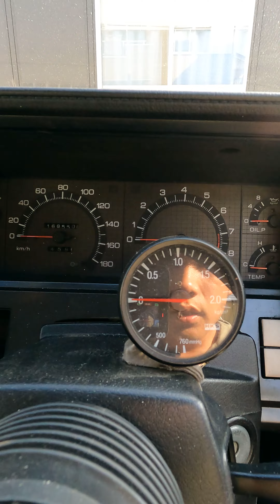【縦動画】スカイラインR31苦労人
you寺FACTORY (ゆーてらふぁくとりー)

スカイラインR31苦労人

出演者
こまっちゃん　ドリフト僧侶（お坊さん）

登場車種
日産　スカイラインGTS(R31)

撮影場所
向山寺(こうざんじ)

お祓いについて
・交通安全祈願
・グリップ安全祈願
・ドリフト走行安全祈願
・ツーリング安全祈願(二輪安全祈願)
お札はそれぞれあります

初穂料はTwitter又はInstagramに記載してます

一般の常用車からドリフト車両、レーシングカーまで幅広くお受け致します。
またレース大会の安全祈願も致します

ご希望の方はメールアドレス又はTwitter・Instagramまでメッセージお願いします

向山寺
住所：茨城県つくば市高見原2丁目11-7

【引用】
Wikipediaより

撮影機材
iPhone12 Pro  MAX
GoPro HERO９
SONY FDR-AX45

編集機材
MacBook Air

編集ソフト
Premium Pro (プレミアムプロ)